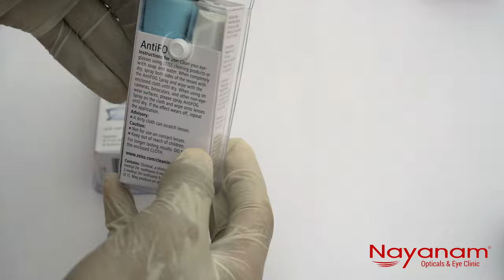ZEISS | AntiFOG Kit | Nayanam Opticals & Eye Clinic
Every spectacle wearer knows how annoying it is when your lenses fog up, e.g. when you come in from the cold and enter a heated room or want to enjoy a hot drink, cook, play sports or work using protective eyewear. The assortment of lens cleaning products from ZEISS now includes a new, unique care spray. ZEISS AntiFOG spray is an easy-to-use and cost-effective solution which keeps your lenses from fogging up for up to 72 hours.